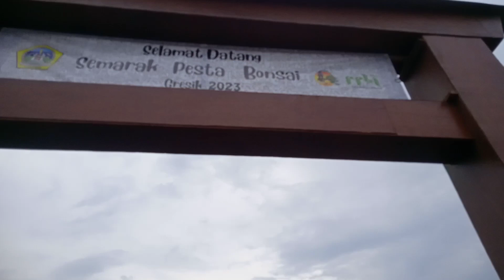pameran kontes bonsai nasional Gresik 2023 Gresmall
assalamualaikum teman-teman...saat ini sedang di adakan pameran dan kontes bonsai nasional Gresik 2023 di gresmall 11-21 February 2023 ..